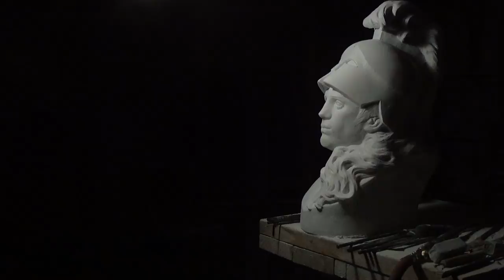Sculpting - Direct Carving 26 Day Eighteen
Direct Marble Carving Classical Technique, Peter Forster
Tecnica di intaglio in marmo diretto